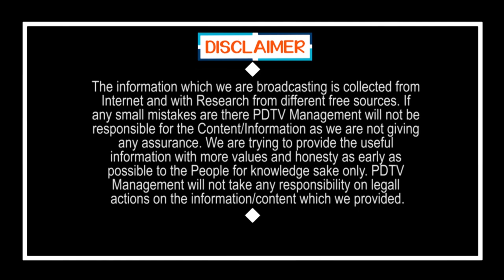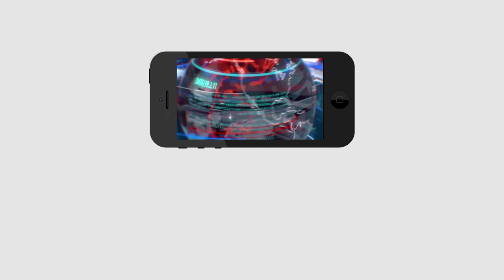కొంపముంచిన ఢిల్లీ ప్రార్థనలు..? | PDTV News